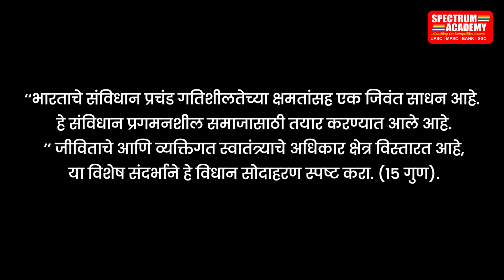UPSC MPSC Mains Indian Constitution भारतीय संविधान मुख्य परीक्षा स्पर्धा परीक्षाभिमुख महत्व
या पेपरच्या अभ्यासक्रमात भारतीय राज्यघटना, कारभारप्रक्रिया आणि राज्यव्यवस्था, सामाजिक न्याय, आणि आंतरराष्ट्रीय संबंध या पाच प्रमुख अभ्यासघटकांचा आणि त्याअंतर्गत इतर उपघटकांचा समावेश केलेला आहे.  भारतीय राज्यघटना हा या पेपरचा गाभा आहे. भारतीय राज्यघटनेचा अभ्यास केवळ पूर्व परीक्षेकरिताच महत्त्वाचा नसून मुख्य परीक्षेतही या विषयाचे महत्त्व अनन्यसाधारण आहे. राज्यघटना या घटकातील उपघटक जसे की, राज्यघटनेचा ऐतिहासिक आधार, तिची उत्क्रांती, वैशिष्ट्ये, दुरुस्त्या, महत्त्वपूर्ण तरतुदी आणि मौलिक संरचना इत्यादी बाबी अभ्यासाव्या लागतील.

स्पेक्ट्रम अकॅडेमीचे YouTube channel -   @spectrumacademy

नाशिक - पुणे - छ.संभाजीनगर - मुंबई ठाणे - नागपूर – कोल्हापूर
मुख्य शाखा- स्पेक्ट्रम अकॅडेमी, विठ्ठल पार्क, अशोक स्तंभ, गंगापूर रोड ,नाशिक -422002
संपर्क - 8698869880